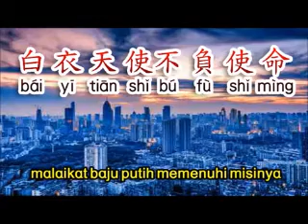武汉 加油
我们要对中国有信心。中国， 加油！